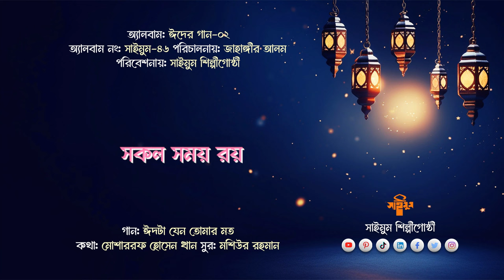সাইমুমের পুরাতন ঈদের গান | ঈদটা যেন তোমার মতো | Eid ta Jeno Tomar| সাইমুম শিল্পীগোষ্ঠী | ঈদের গান-০২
গান: ঈদটা যেন তোমার মতো
কথা: মোশারফ হোসাইন খান
সুর: মশিউর রহমান

অ্যালবামঃ ঈদের গান-০২
অ্যালবাম নংঃ সাইমুম-৪৬
প্রকাশকালঃ ২০১৩
পরিচালনায়ঃ জাহাঙ্গীর আলম
পরিবেশনায়ঃ সাইমুম শিল্পীগোষ্ঠী

✅✅✅✅গানের তালিকা✅✅✅

🎶 অডিও শুনতে যুক্ত হোন 🎧
✅ Spotify ✅ Amazon Music ✅ SoundCloud✅ Deezer ✅ Apple Music ✅ Others ✅

সকল গানের লিরিক্সের জন্য সাইমুমের অফিশিয়াল ওয়েবসাইট ভিজিট করুন

সাইমুম শিল্পীগোষ্ঠীর সাথেই থাকুন, ধন্যবাদ।

===সতর্কবার্তা===
এই অ্যালবামের সকল গানের স্বত্বাধিকারী সাইমুম শিল্পীগোষ্ঠী।